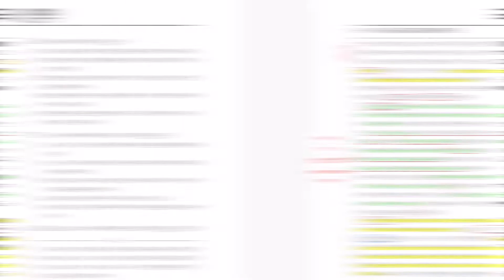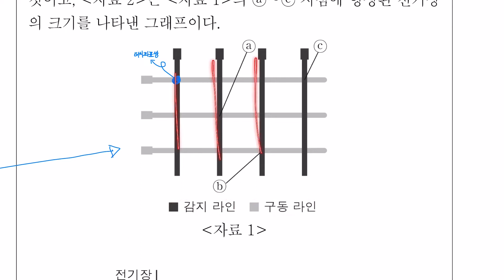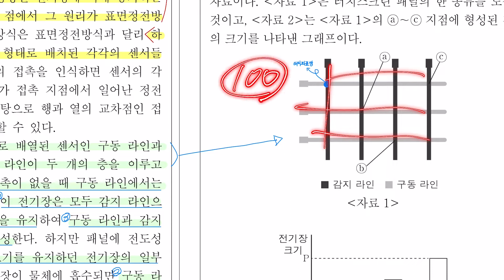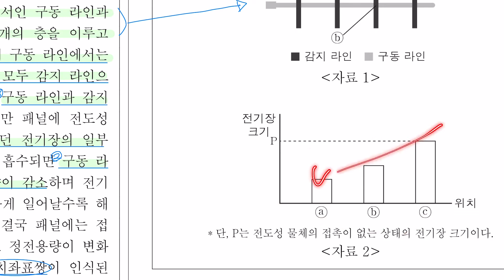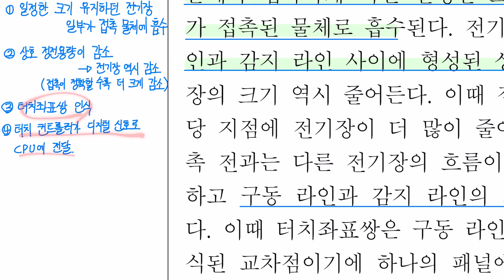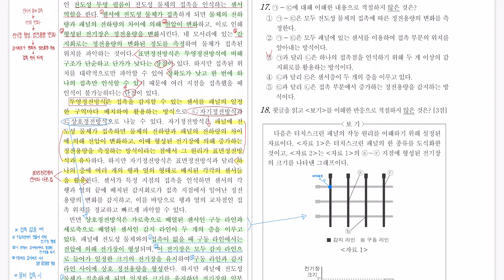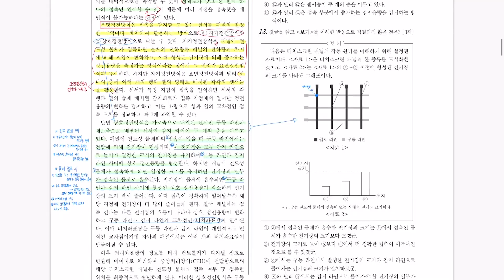[21년 고2 11월 모의고사] 16~19, 디스플레이 공학